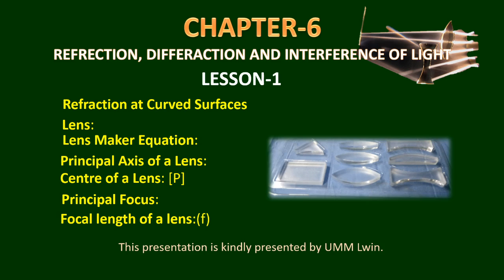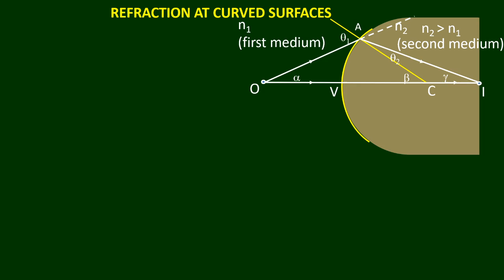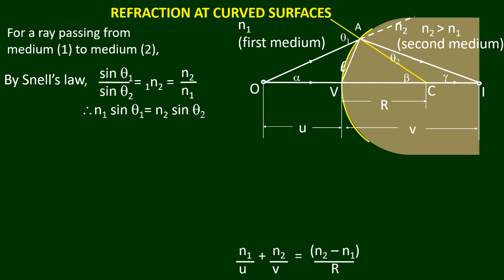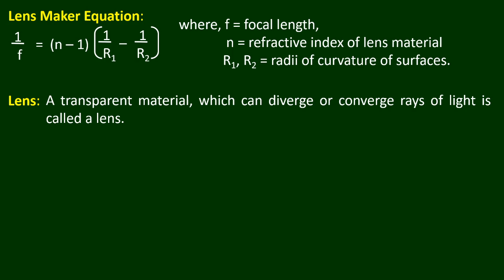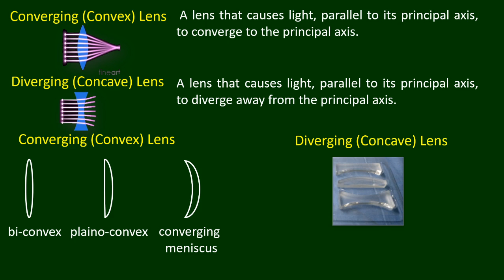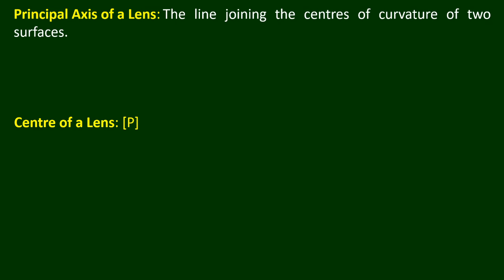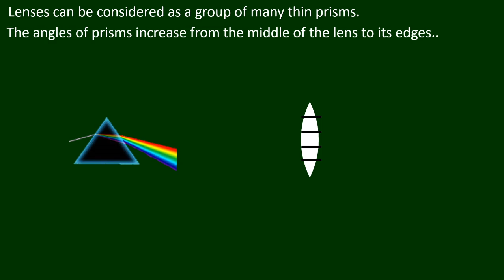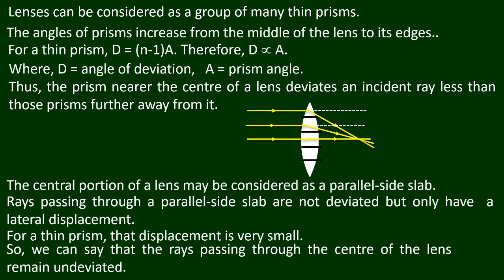သင်ရိုးဟောင်း ဒသမတန်း Physics. Chapter-6: Lesson-1 ဆရာဦးမောင်မောင်လွင်